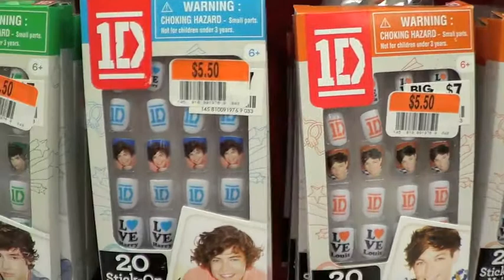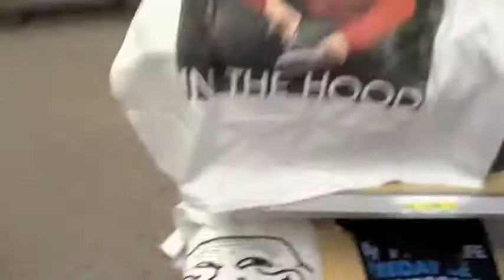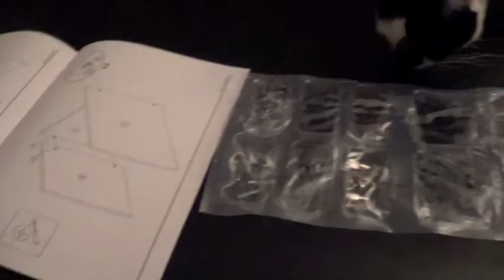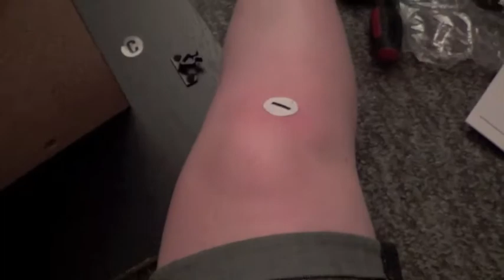"Personal Massager" [5/4/13 - Day 4]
Join me on the hunt for some new furniture... yay!